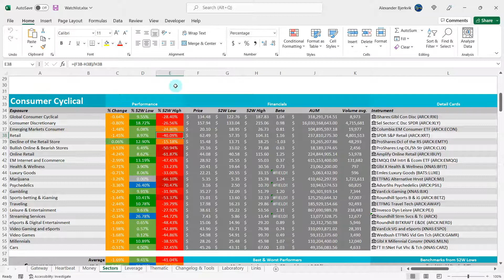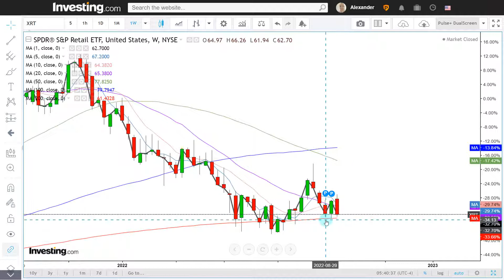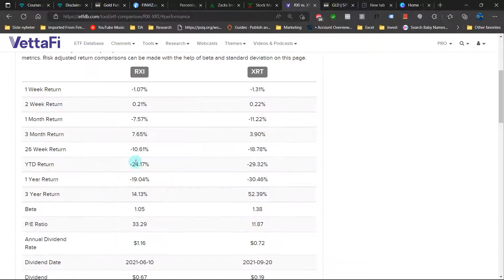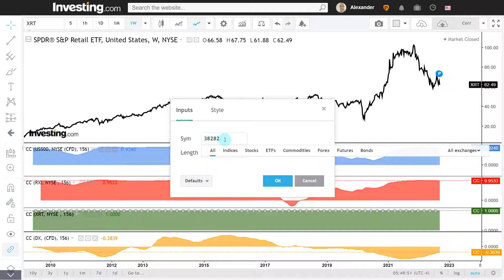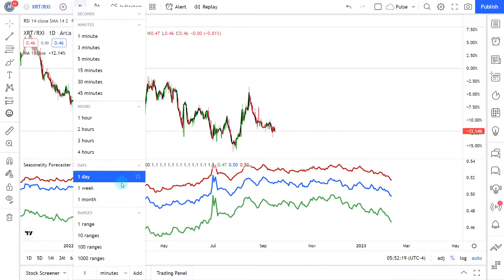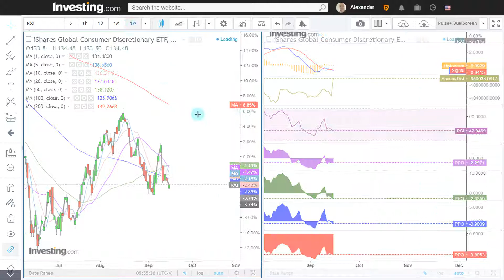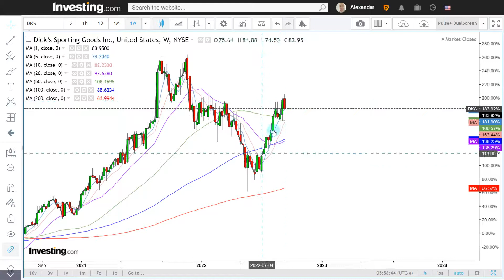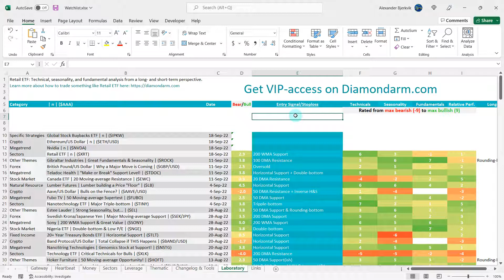Retail ETF | Why Technical Analysis MATTERS | ($XRT)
Retail ETF: Technical, seasonality, and fundamental analysis from a long- and short-term perspective.